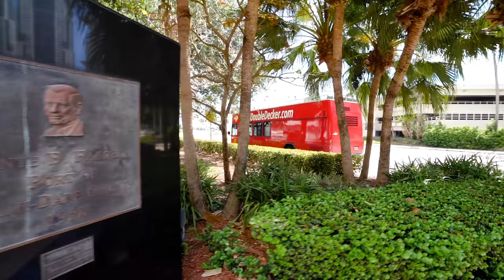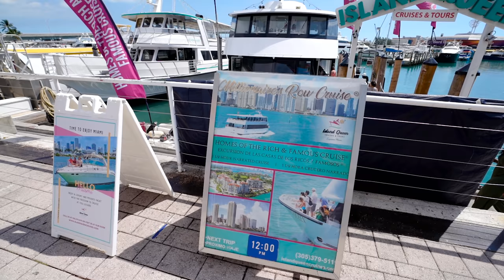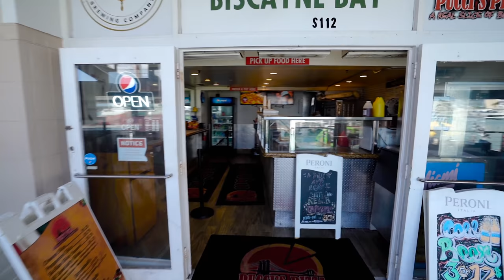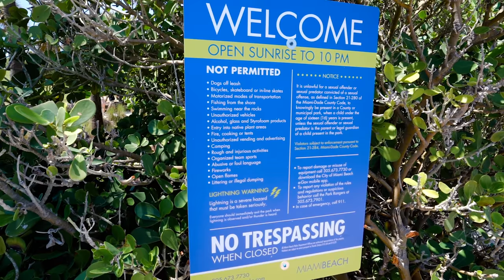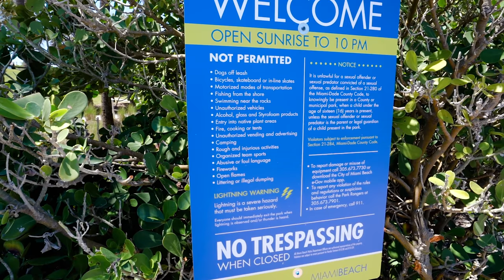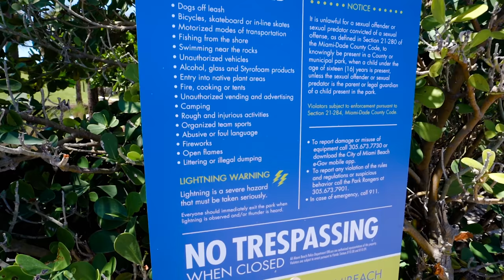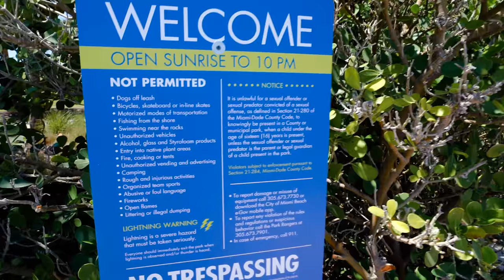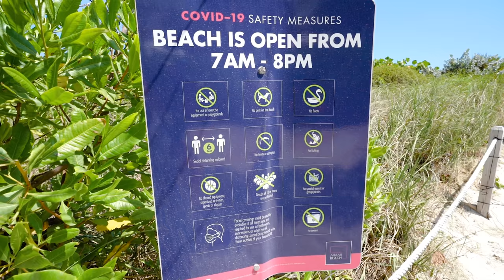Spring Breakers on Miami Beach 2021 (Bayside to South Beach)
Spring Break 2021 has been a challenge for the City of Miami Beach and have issued an Emergency Order restricting movement past 8:P.M .

Most of the unruly crowds and situations have happened overnight causing over 1000 arrest with over half of them being non residents. The Miami Beach police department says over 1000 of those arrest had about 40 felonies.

In today's video I show you how to get to and from Miami to South Beach on a boat. (Water Taxi)

We begin at American Airlines Arena go to Bayside then to South Beach. As with all my Miami walking tours they are long but very informative.